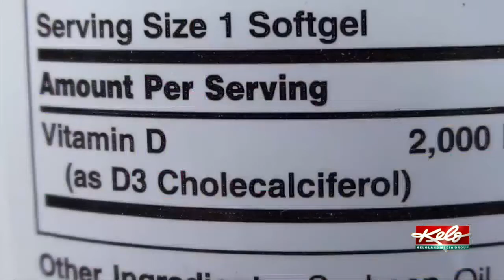COVID-19 Beyond the Numbers: Taking control of your health in a pandemic